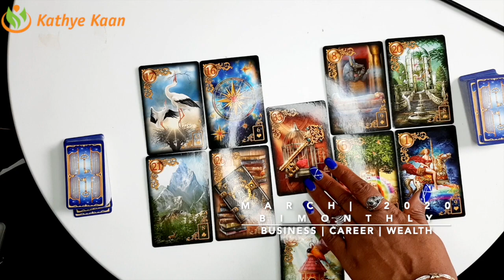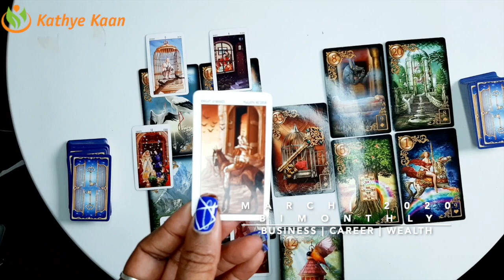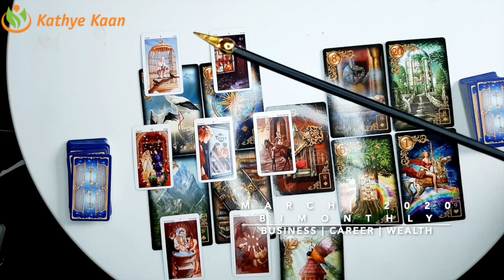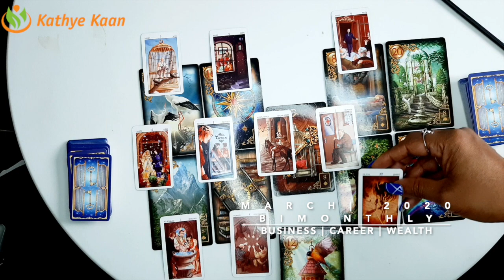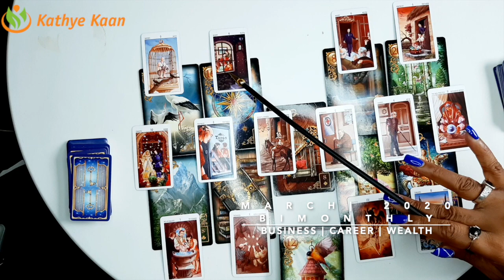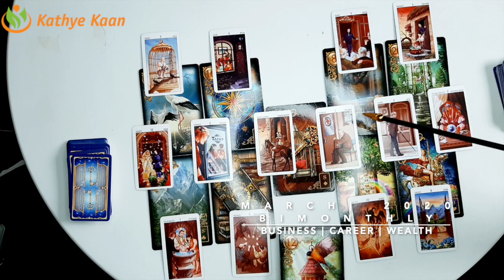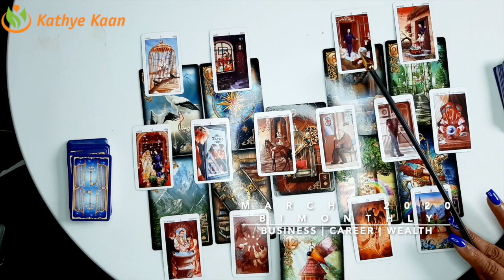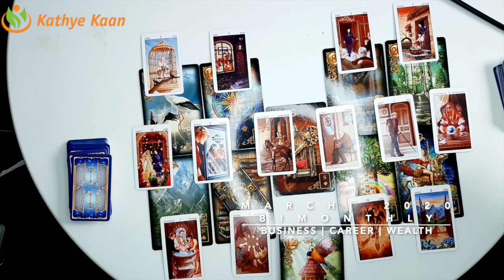LEO MARCH 2020 Bi-MONTHLY🍀🍀 BUSINESS CAREER WEALTH TAROT READING 💫☸️HOROSCOPE🌈💫🌟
LEO MARCH 2020 Bi-MONTHLY🍀🍀 BUSINESS CAREER WEALTH TAROT READING 💫☸️HOROSCOPE🌈💫🌟BY KATHYE KAAN

Kathye